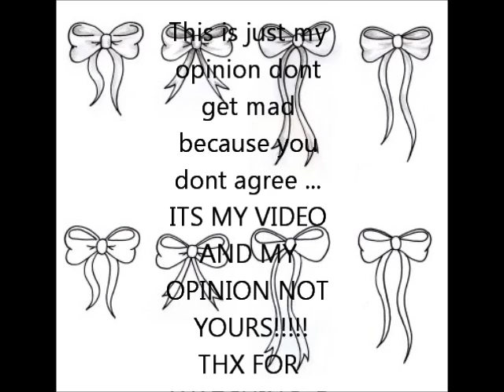My top 5 favorite WWE Divas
This is my top 5 WWE Divas of all time ! This is my opinion dont get mad PLZ! :D